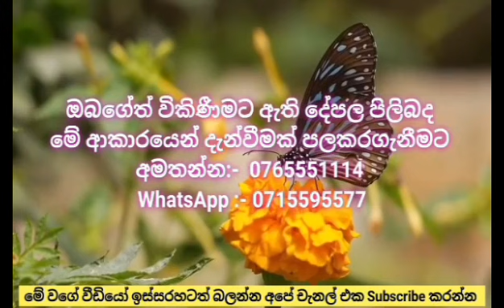මහනුවර කුන්ඩසාලෙන් අගනා නිවසක් | House for sale in Kandy Sri Lanka | Kandy Property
Hello Freinds,
This Video is About මහනුවර කුන්ඩසාලෙන් අගනා නිවසක් | House for sale in Kandy Sri Lanka | Kandy Property

Located In Kandy Sri Lanka.
20 Perch land extend
28 Million

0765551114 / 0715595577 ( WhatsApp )